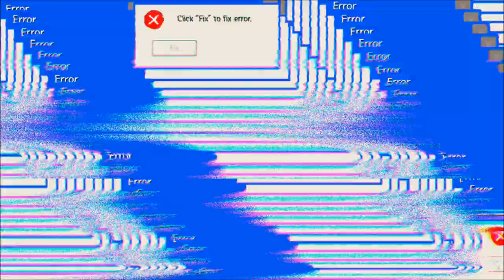Deutschland vs. Indonesien #4 gewinnt